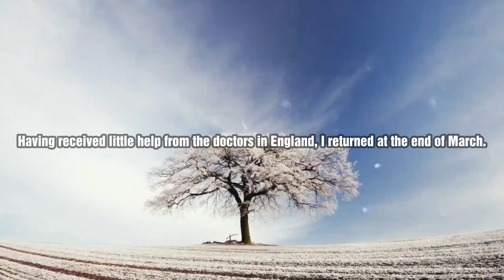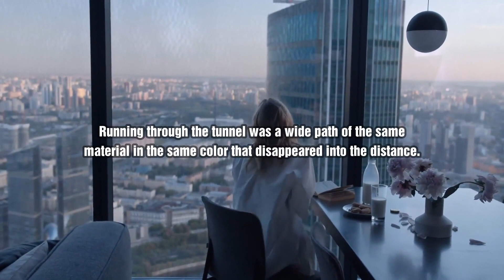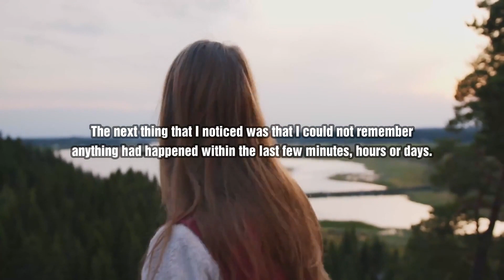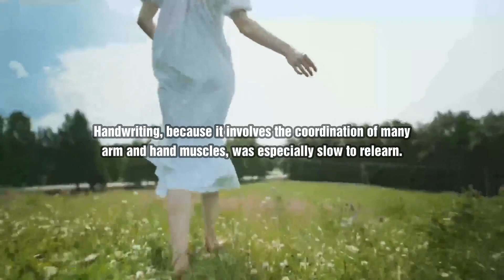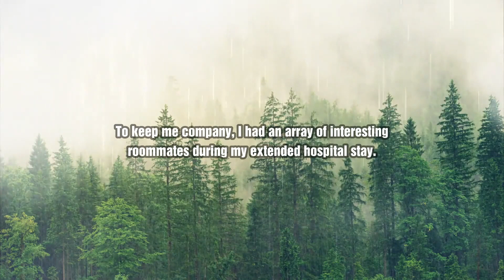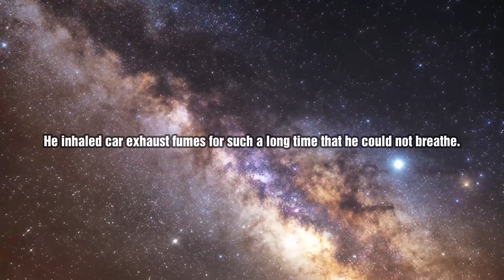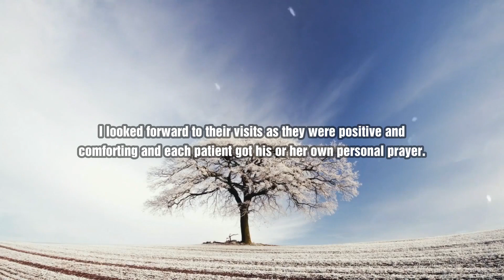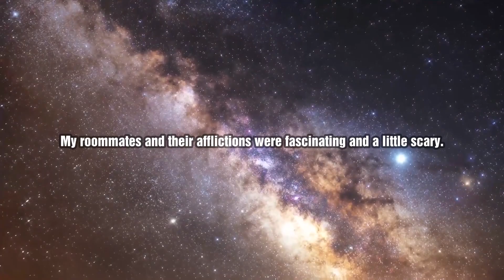I Died And Had My Memories Erased When I Returned | Heavenly Sight | NDE STORY